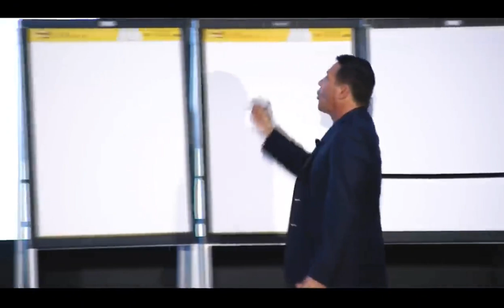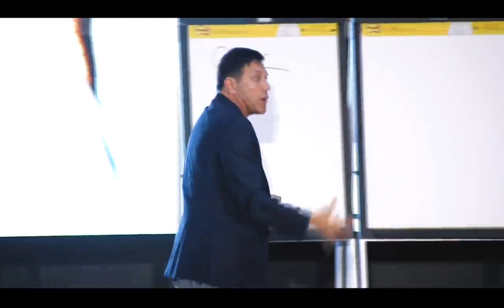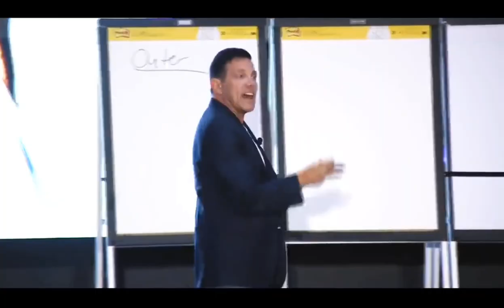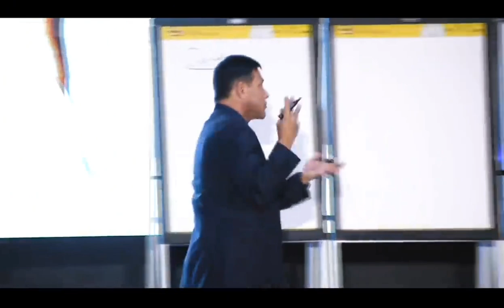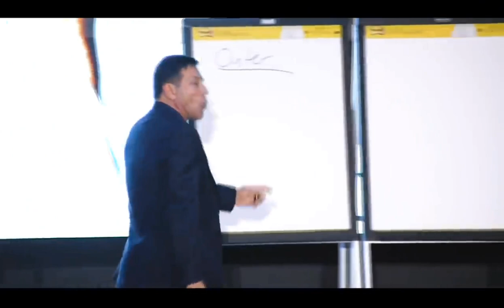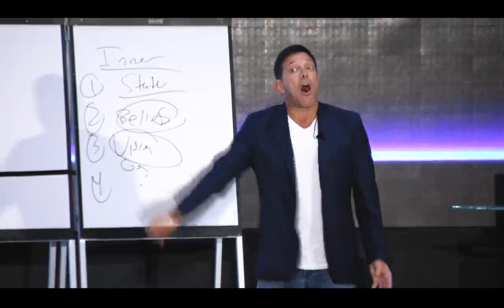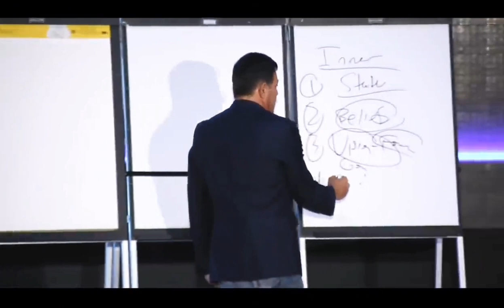How to sell anything to anyone - Jordan Belfort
How to sell anything to anyone - Jordan Belfort jordanbelfort realestate In this powerful session, join Jordan Belfort as he delves into the essential pillars of success in the inner world of sales. Learn how to navigate your mindset (state management), overcome limiting beliefs, craft a compelling vision, and set high standards for unparalleled achievement. Whether you're a seasoned sales professional or just starting, Jordan's insights will transform the way you approach sales. Don't miss out on the Super Selling Master Class on December 11th with Jordan Belfort and Coach Michael Byrd to elevate your sales game to new heights!

Jordan Belfort is an American former stockbroker, motivational speaker, and author, born on July 9, 1962, in the Bronx, New York. He gained widespread notoriety in the 1990s for founding the brokerage firm Stratton Oakmont, which became infamous for its involvement in pump-and-dump schemes related to penny stocks.Belfort's unscrupulous business practices were depicted in the 2013 film "The Wolf of Wall Street," directed by Martin Scorsese and starring Leonardo DiCaprio as Belfort. The film chronicled his extravagant lifestyle, financial crimes, and subsequent downfall. Belfort pleaded guilty in 1999 to securities fraud and money laundering, resulting in a four-year prison sentence. He served 22 months and was ordered to pay restitution to defrauded clients.After his release, Jordan Belfort reinvented himself as a motivational speaker and sales trainer. He developed a program known as the "Straight Line System," which aimed to teach effective sales techniques. Belfort has since written books, including his memoir "The Wolf of Wall Street," and has been a controversial figure due to his past criminal activities and his subsequent career as a self-help guru.

4 Key moments in this video:
00:00 - Intro
1:01 - State management
3:32 - The Straight Line System
6:34 - Beliefs
7:04 - Root out limiting Beliefs and replace them with empowering beliefs

Credit to original video creator - @CodyAskins

We are making such material available in an effort to advance understanding of environmental, political, human rights, economic, democratic, scientific, and social justice issues, etc. we believe this constitutes fair use’ of any such copyrighted material as provided for in section 107 of the US Copyright Law. COPYRIGHT DISCLAIMER:- Copyright Disclaimer under section 107 of the Copyright Act of 1976, allowance is made for “fair use” for purposes such as criticism, comment, news reporting, teaching, scholarship, education, and research. ***